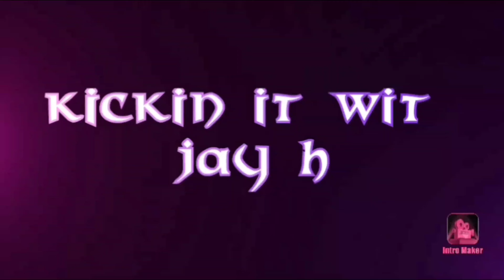USPS "At Managements Discretion"? Emailed story..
Other govt employee loans:
Kashable.com
Oneblinc.com

Program to help you buy your first home:
Divvy.com

GovArm.com